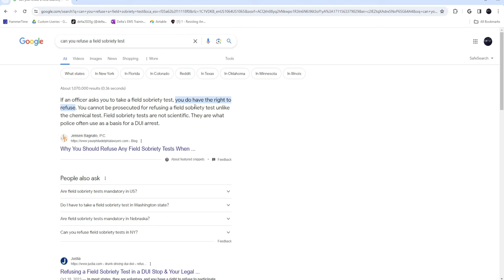Drunk Driver and Domestic Violence | SO Patrol Part 1 | Lakeside Roleplay | ERLC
Assisted LSP with a driver failing to stop for a routine traffic stop and then got pulled away to assist the Sheriff with a peculiar situation.

Check out my Fan Discord to hang out with me and get to know me and my good friends!

Want to join Lakeside Roleplay and are 16 years of age or older?
Younger than 16 but hold yourself to a higher sense of maturity?
Note: A microphone is required in order to join the server.